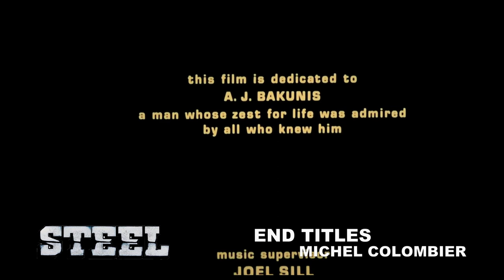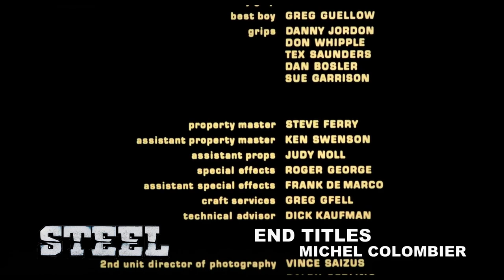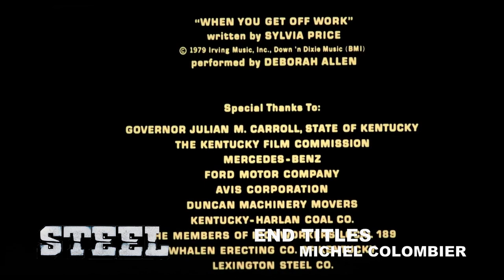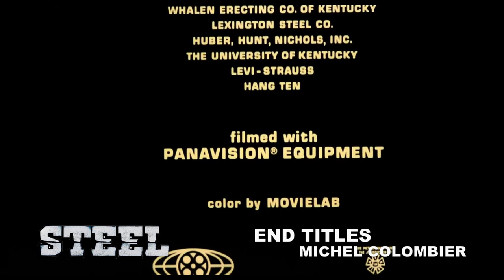Michel Colombier - STEEL End Titles (HD-remastered) - Lee Majors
End Titles to the film STEEL starring Lee Majors by Michel Colombier. Remastered/HD

RIP A.J. Bakunis

Art Carney
George Kennedy
Redmond Gleeson
Richard Lynch
Roger E. Mosley
Albert Salmi
Robert Tessier
R.G. Armstrong